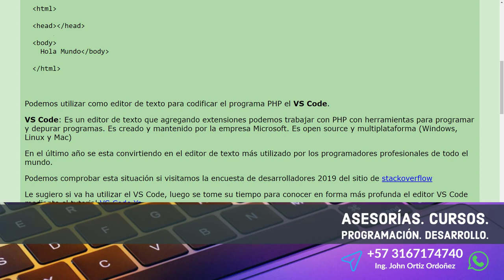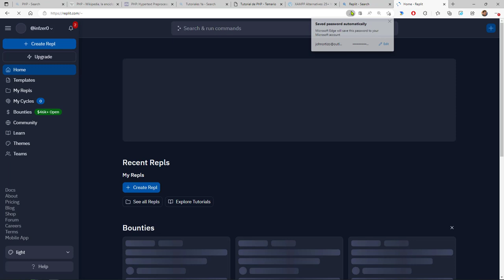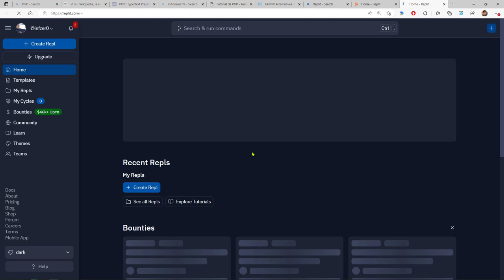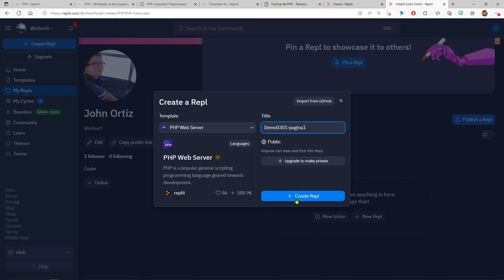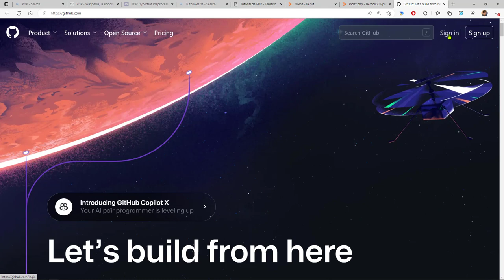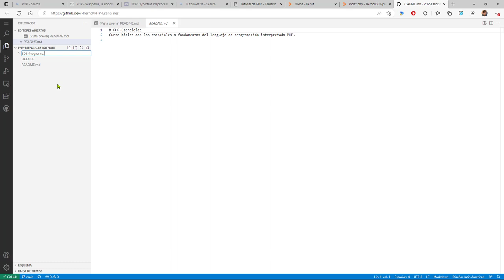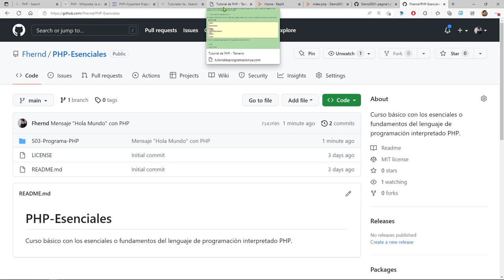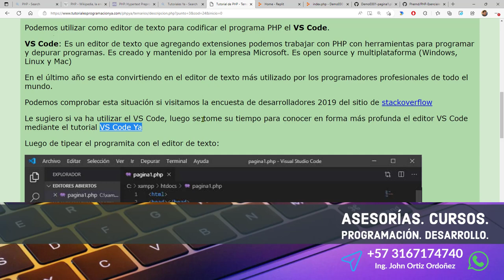PHP Esenciales: 9 Ejecución del Primer Programa PHP en la Herramienta Web Replit